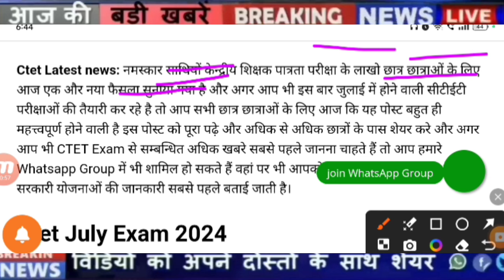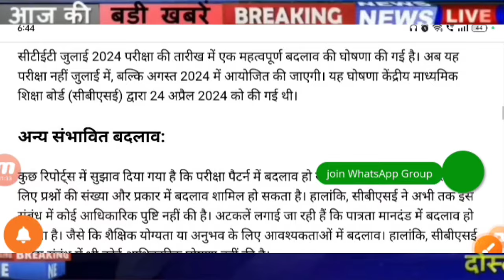CTET Exam Date 2024 | CTET Admit Card latest News| ctet July Exam latest news 2024